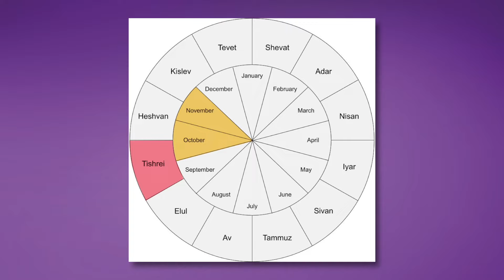Rosh Hashanah - Jewish Holidays for Kids!